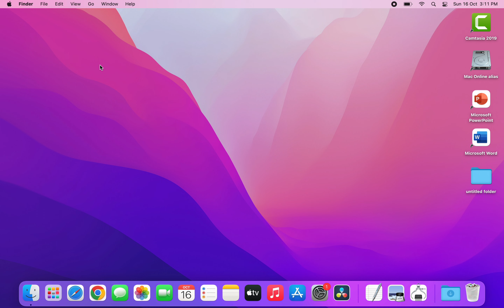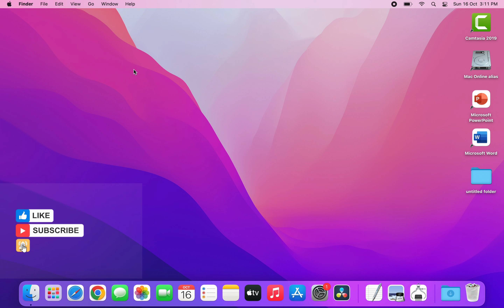How to Increase & Decrease Icon Size in MacBook (Mac OS)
How to Increase or Decrease Icon Size in MacBook Pro, Air (Mac OS) | Mac OS Big Sur 2022
How to Increase Icon Size in MacBook
How to Increase & Decrease Desktop Icon Size in MacBook Pro, Air & iMac